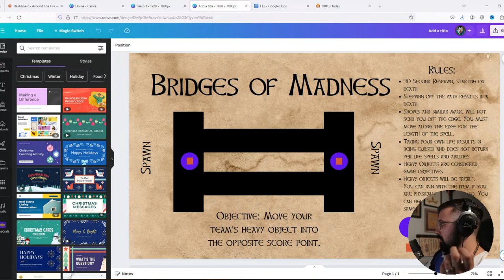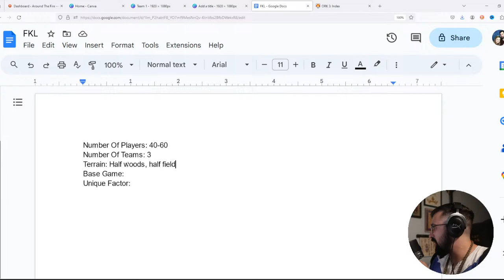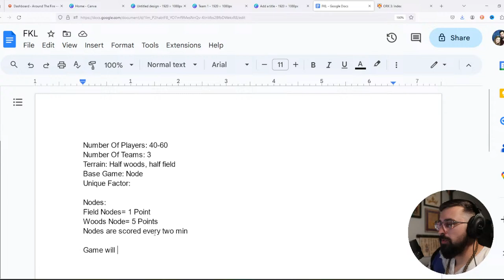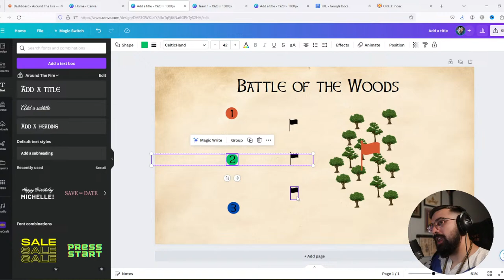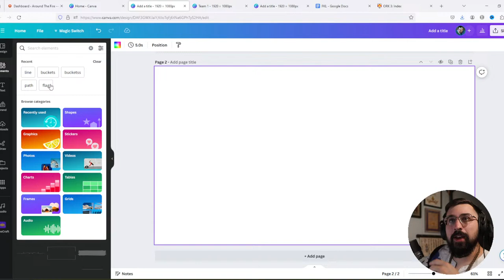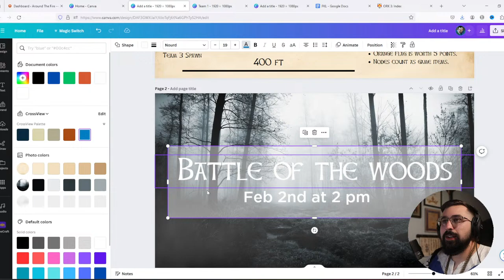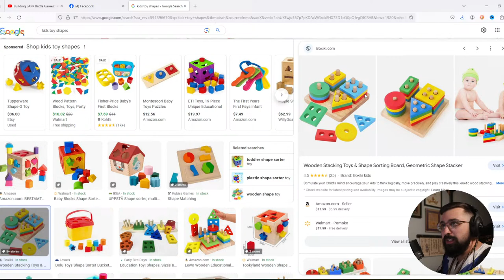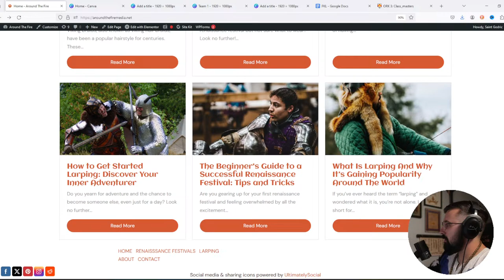Building LARP Battle Games: Friday Knight Live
Are you interested in creating your own battle games? In this video, I'll show you how to build your own LARP battle game!

Join us on this Friday Knight Live as we explore battle game creation for laprs like Amtgard, Dagorhir, and Belegarth.